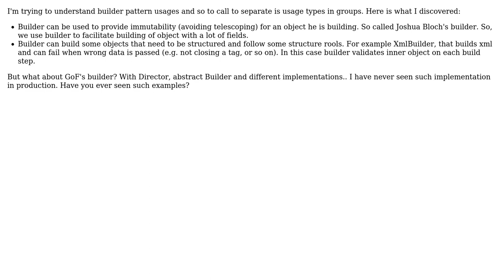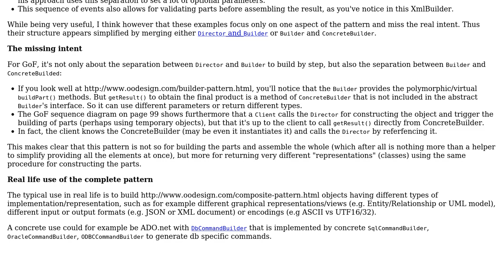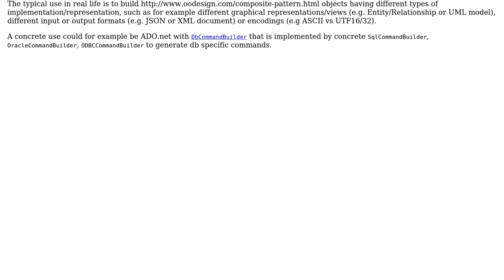Software Engineering: GoF's implementation of Builder in real life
With thanks & praise to God, and with thanks to the many people who have made this project possible! | Content (except music & images) licensed under CC BY-SA | Music | Images & others | With thanks to user Ivan Nikolaychuk user Christophe and the Stack Exchange Network Trademarks are property of their respective owners. You are responsible for your own actions.